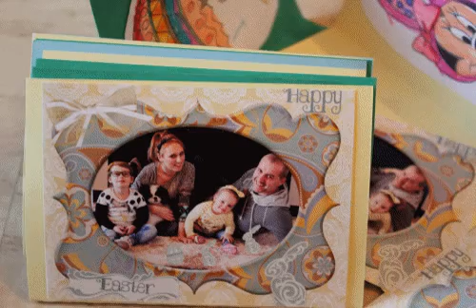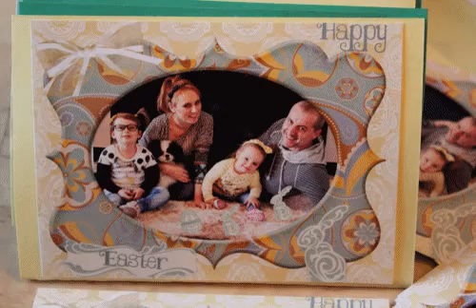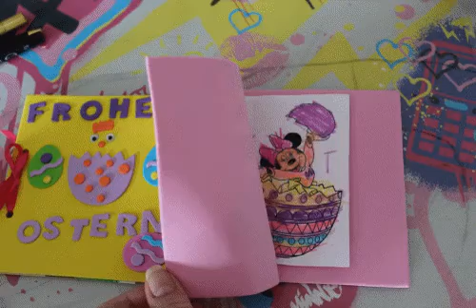Easter card / Velikonočna srečna voščilnica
GIF
How easy to prepare a card for easter with small kids.
Kako na izi naredimo velikonočno voščilnico z majhnimi otroci.